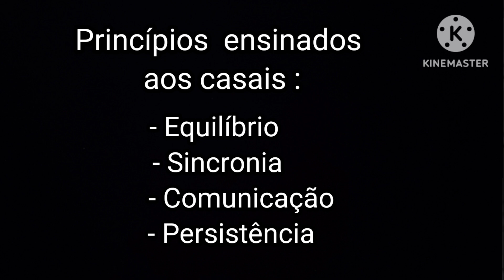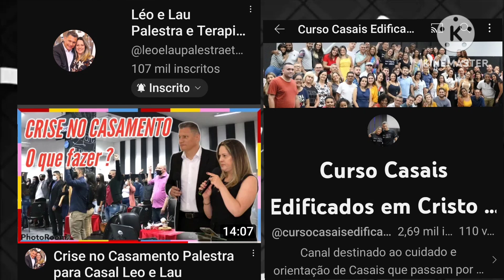Dinâmica para celula casais jovens grupo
Mais uma dinâmica evangélica para células, casais, jovens. equipes etc...

Nos acompanhe no Instagram também

Leo e Lau Palestra Casal